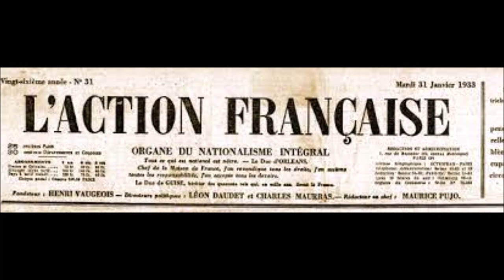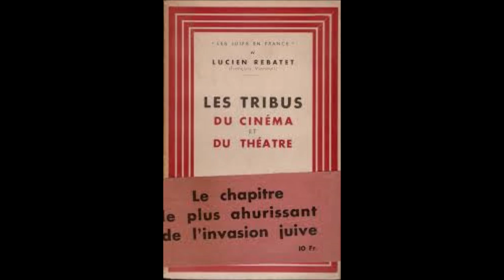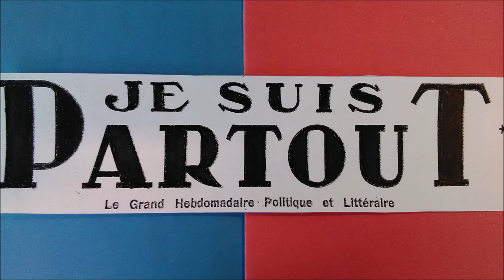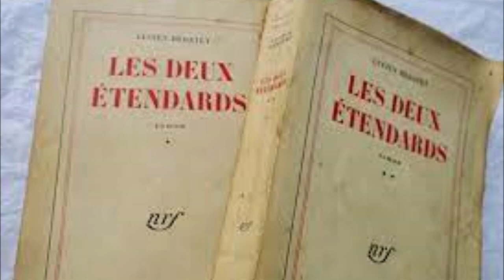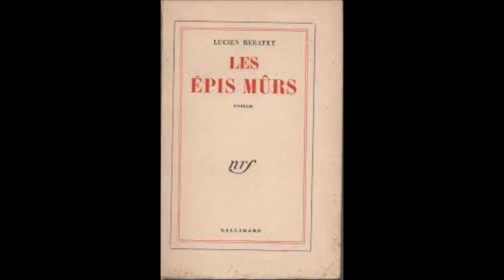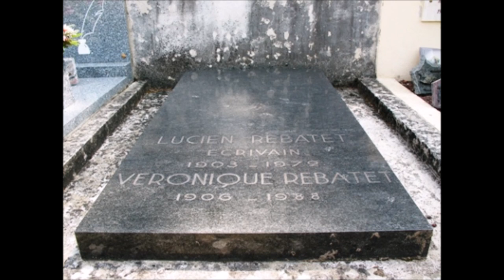LUCIEN REBATET alias FRANCOIS VINNEUIL (15.11.1903 - 24.08.1972)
"Il n'y a que deux grands critiques de cinéma dans ce siècle, François VINNEUIL et François TRUFFAUT" (Henri LANGLOIS 1977).
Biographie de LUCIEN REBATET alias FRANCOIS VINNEUIL (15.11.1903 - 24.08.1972).
Texte de Paul-André DELORME (Rivarol du 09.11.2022) et de Philippe d'Hugues (Quatre ans de cinéma, Edition Pardès 2009)

La cinémathèque François Vinneuil, la référence des années 1930 à 1944 :
- Films complets,
- Avis critiques,